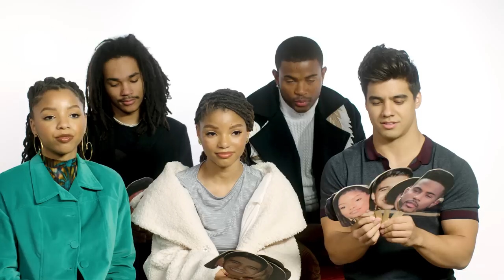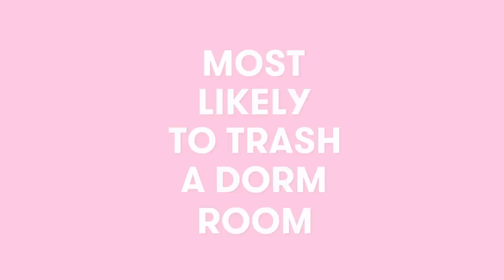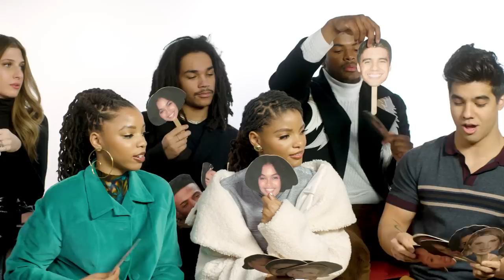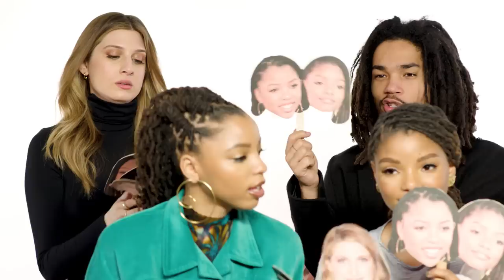Chloe x Halle, Luka Sabbat, and Their Grown-ish Co-Stars Play Superlatives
The cast of Grown-ish came by to answer all of our burning questions about the hit Freeform show. Chloe and Halle Bailey, Luka Sabbat, Trevor Jackson, Jordan Buhat, and Emily Arlook are dishing on everything from who's most likely to have three crushes reveal their love (no surprise, it's Yara Shahidi), ghost on someone, and more! The most likely cast member to trash a dorm room will definitely not surprise you 😂

♥ SEVENTEEN SHOWS ♥